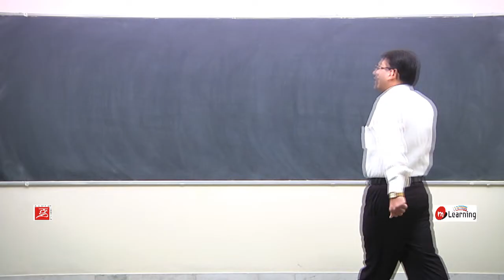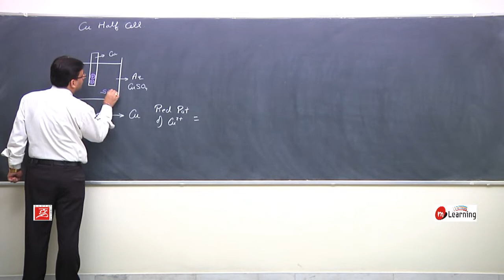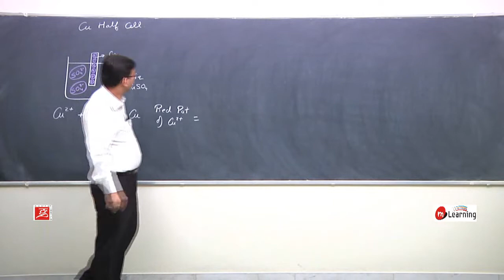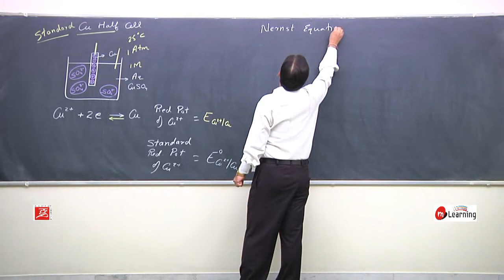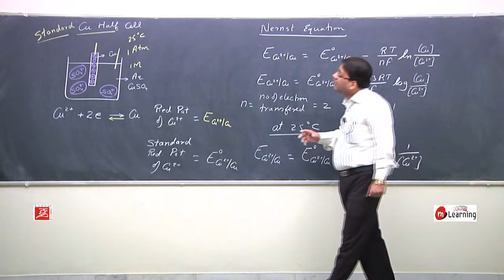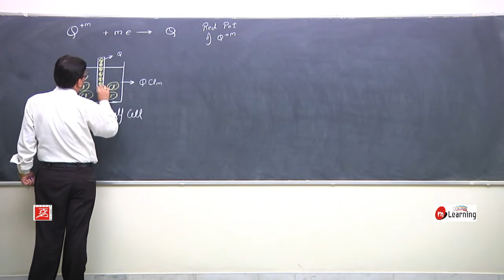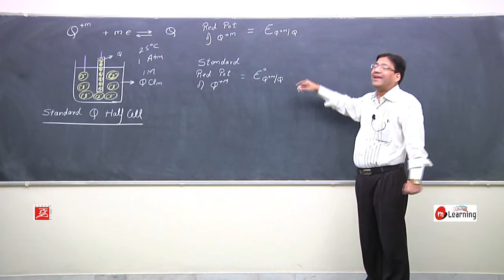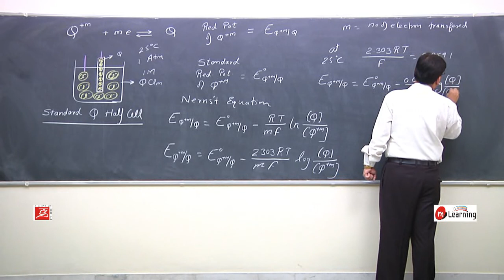Electrochemistry 14| Chemistry Class 12th | IITJEE | NEET